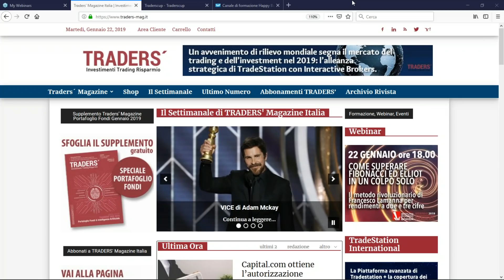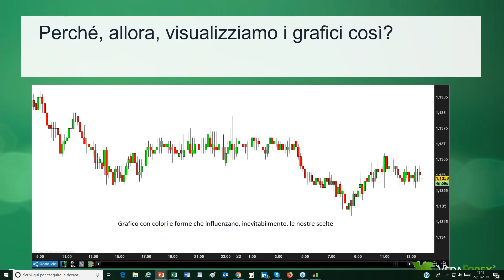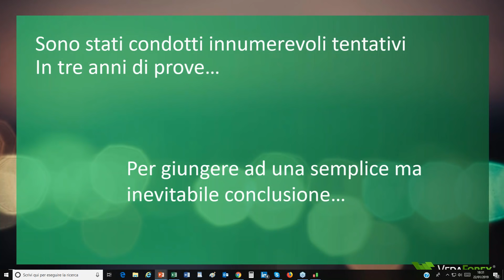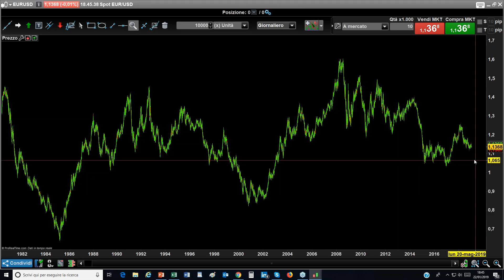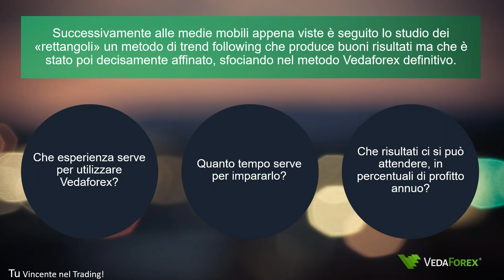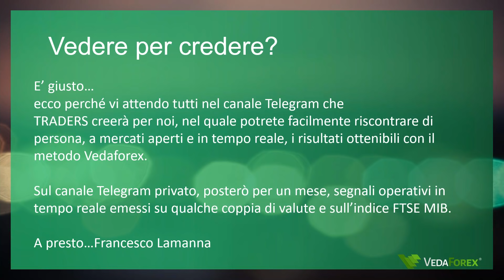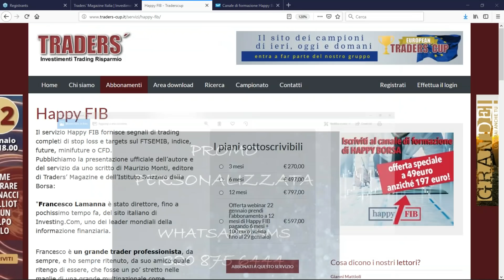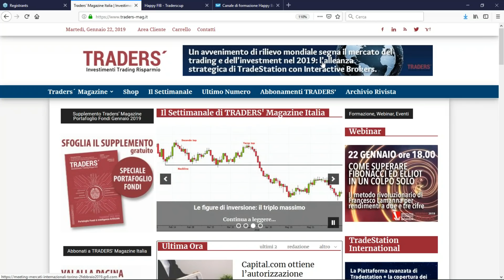Come superare Fibonacci ed Elliot in un colpo solo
Il braccio operativo di Traders' Magazine Italia e dell'Istituto Svizzero della Borsa ha ospitato sul canale webinar Fancesco Lamanna, già direttore per sette anni della filiale italiana di investing.com, per illustrare la sua strategia di trading, proveniente da studi di altissimo livello. Il metodo viene applicato sul servizio Happy FIB dedicato a trader ed investitori del FTSEMIB, ed illustrato in diretta sul canale Telegram Happy Borsa, gestito direttamente dall'Istituto Svizzero della Borsa in collaborazione con Francesco Lamanna.